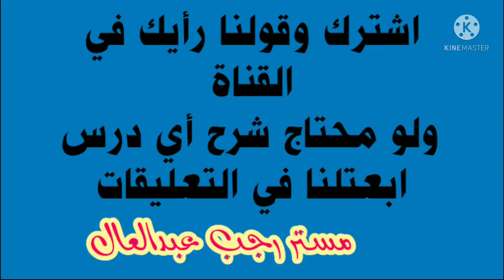عشقناك يا مصر للشاعر فاروق جويدة _لغة عربية أولي إعدادي_ ترم أول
نشيد عشقناك يا مصر للشاعر فاروق جويدة
لغة عربية ترم اول للصف الاول الاعدادي